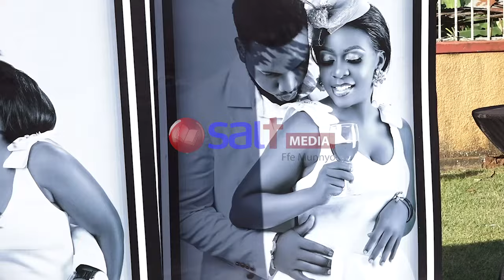Dora Jimmyz Owa Salt Media Ayanjudde Bba